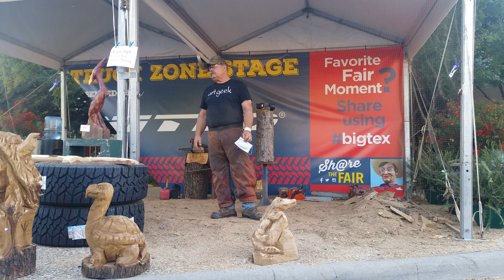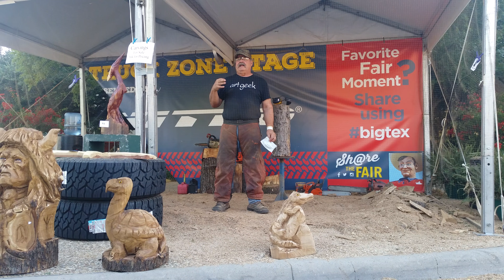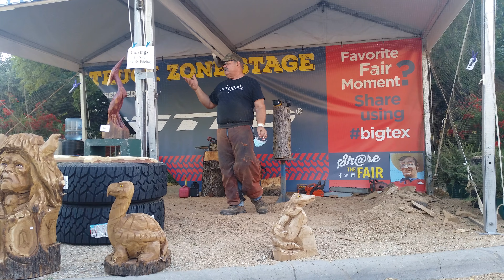Chainsaw art at the State Fair of Texas (2015)